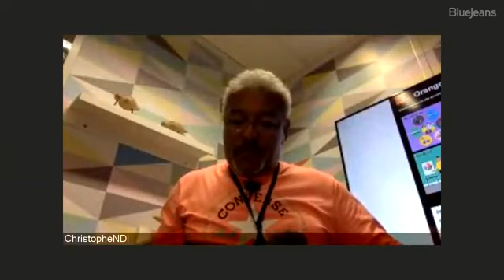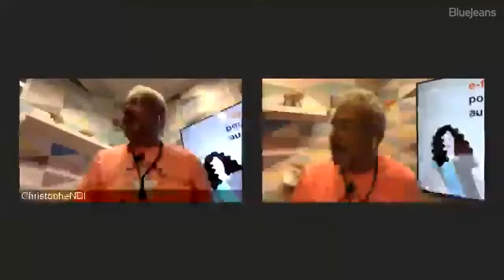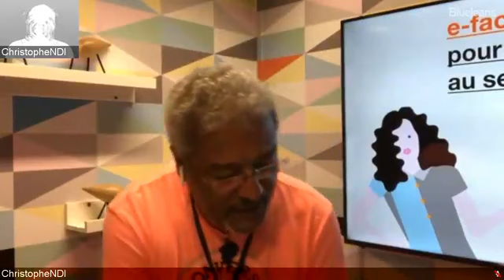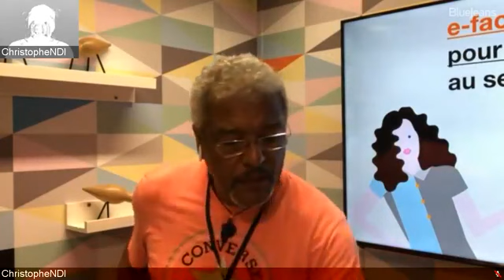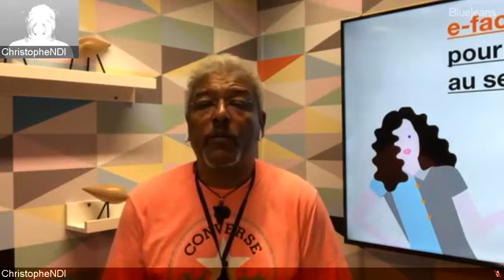La Matinale du 3 Juillet